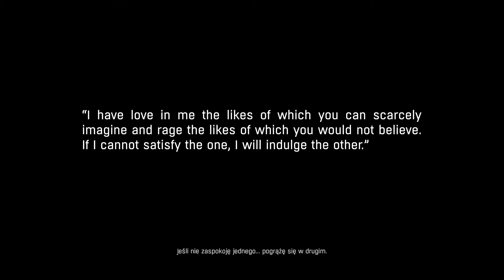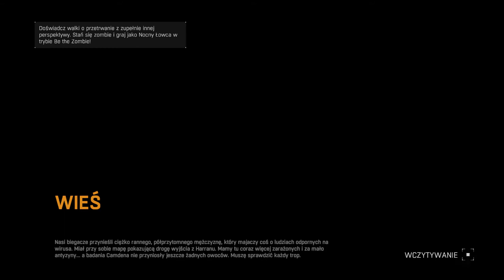Dying Light THE FOLLOWING [#1] "Potrzebujemy Zaufania"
↓ » Niemiec_PL « ↓
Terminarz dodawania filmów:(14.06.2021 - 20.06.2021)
Poniedziałek: (17:00) - Farming Simulator 17 [#9]
Wtorek: (17:00)
Środa: (17:00) - Farming Simulator 17 [#10]
Czwartek: (17:00)
Piątek: (17:00) - Farming Simulator 17 [#11]
Sobota: (17:00) - Motorcycle Mechanic Simulator 2021 PROLOG [#1]
Niedziela: (12:00) - Dying Light THE FOLLOWING [#1]

🖥Komputer:
🔹Procesor: AMD Ryzen 3 1200 AF
🔹Płyta Główna: Gigabyte GA-AB350M-DS3H V2
🔹Karta graficzna: Radeon RX 570 Gaming OC 8GB
🔹Pamięć RAM: Patriot Viper 4, DDR4, 8 GB,3000MHz, CL16
🔹Dysk SSD: KINGSTON A400 120GB
🔹Dysk HDD: Seagate Barracuda 1TB
🔹Obudowa: Genesis Titan 550
🔹Zasilacz: Zasilacz SilentiumPC Vero L3 500W

⌨Peryferia:
🔹Mikrofon: Radium 400
🔹Klawiatura: Hiro Lion
🔹Myszka: Logitech G502 Hero
🔹Monitory: Samsung SyncMaster 2233 - LG Flatron W1946
🔹Słuchawki: HyperX Cloud II Red 7.1
🔹Fotel Gamingowy: Diablo Chairs X-ONE 2.0